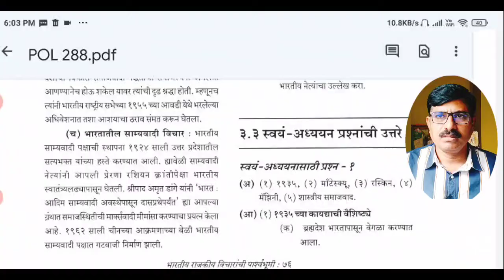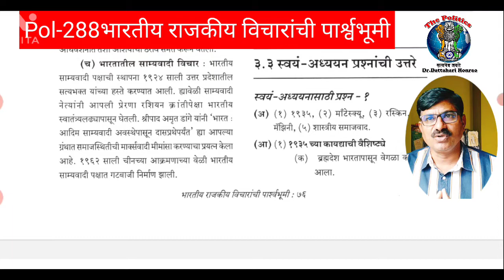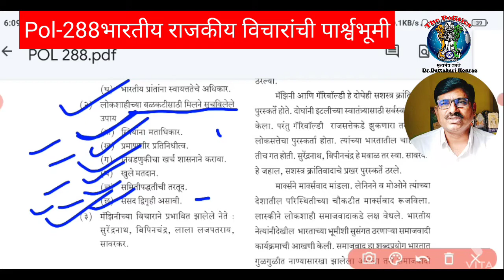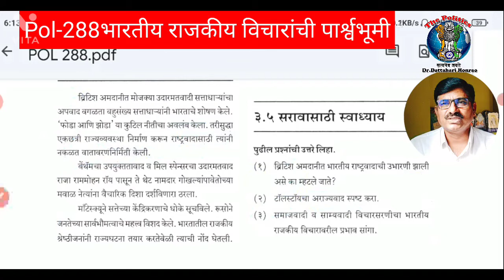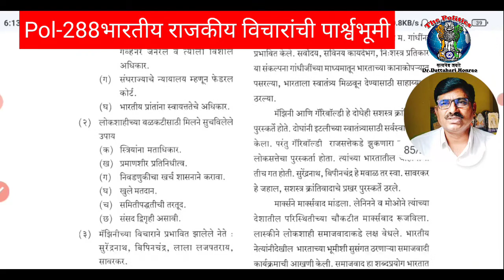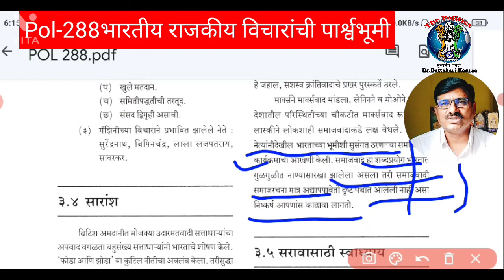भारतीय राजकीय विचारांची पार्श्वभूमी|| pol 288 ||ycmou exam June 2022